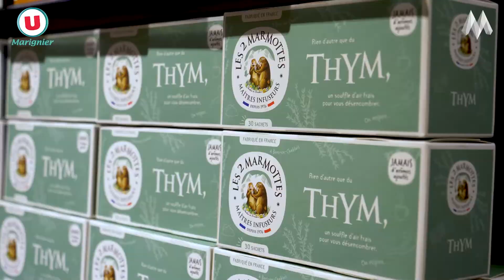Au Cœur de la Passion | Épicerie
Romain vous fait découvrir les produits locaux du rayon épicerie 🏔️ 🎁